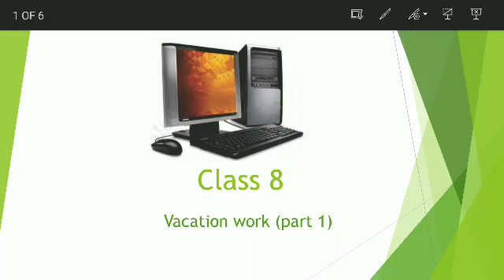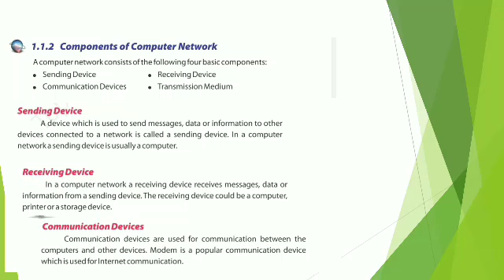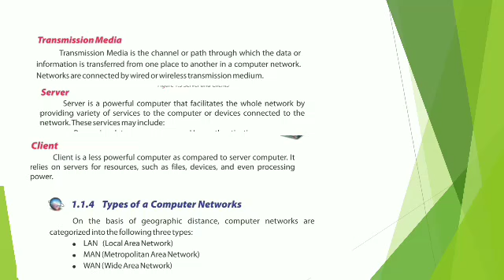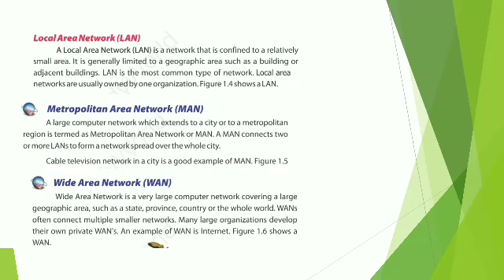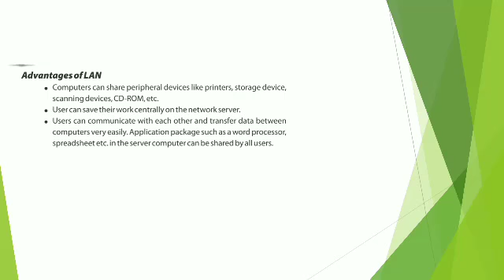Computer, Class 8, vacation work part 1, Thursday, 8 July 2021